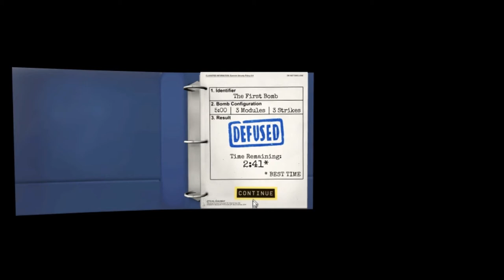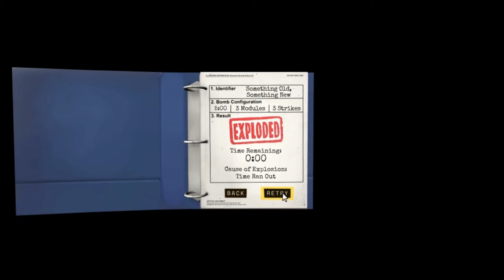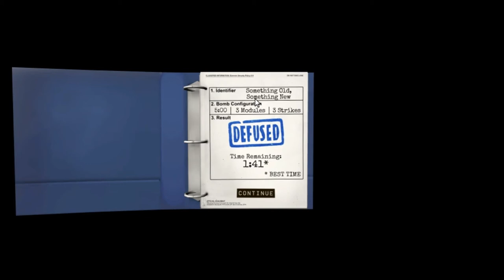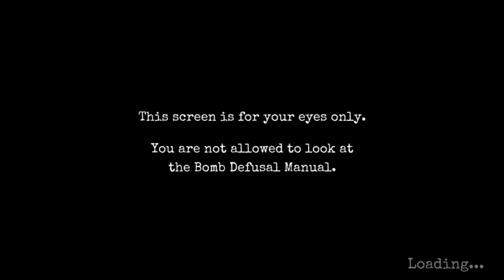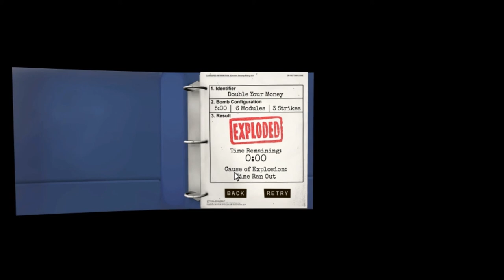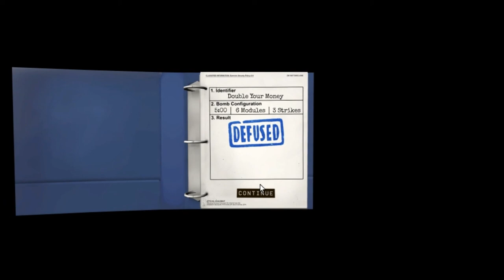Bester BOMBENENTSCHÄRFER der WELT! | Keep Talking and Nobody Explodes #001